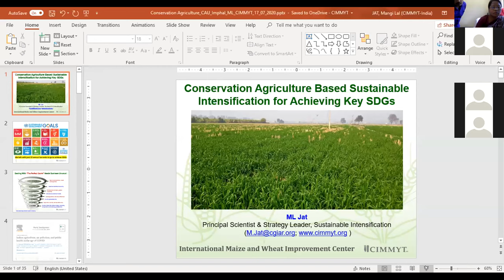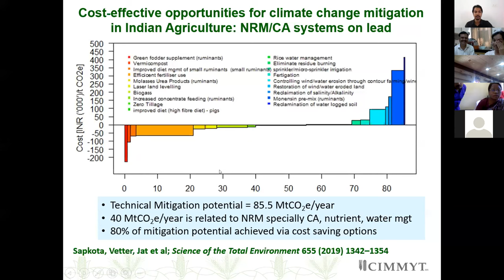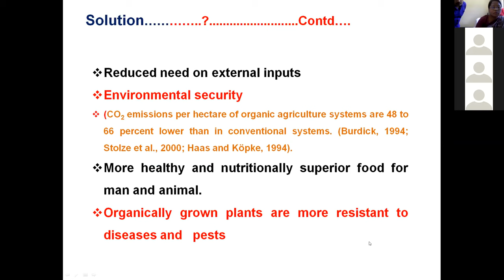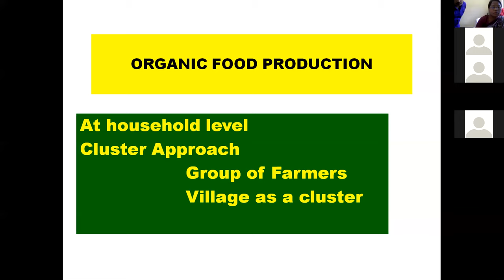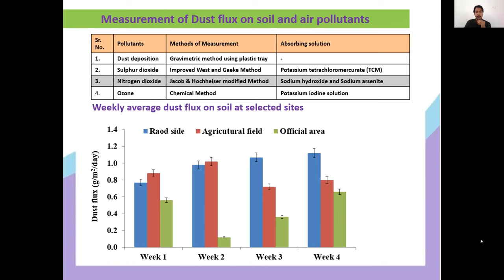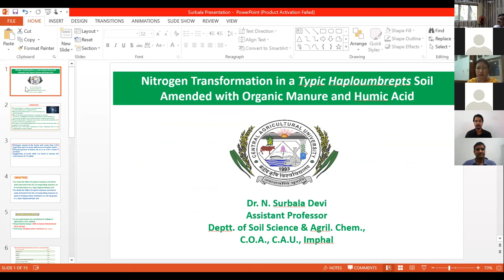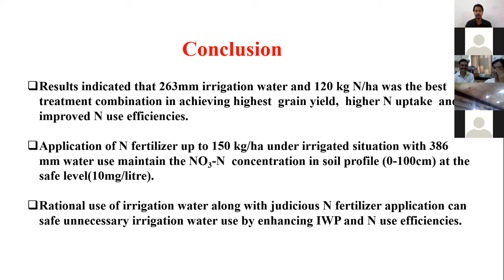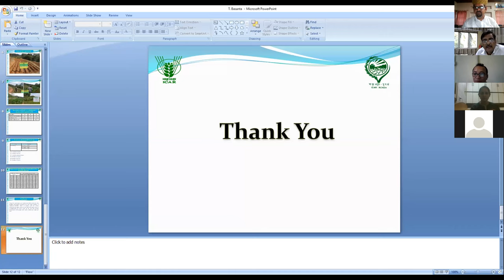Shravan M Haldhar: National Conference on Agriculture Resource Management for Atma Nirbhar Bharat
There is a realization that although green revolution has changed the face of agriculture, yet poor and marginal farmers are less benefitted. Similarly, modern agricultural practices which actually ushered in the green revolution has done more harm to natural resources partly due to imbalanced and inadequate supplementation of nutrients. Similarly, the use of pesticides also caused harm to natural resources, often because of excessive and faulty use of these chemicals. As a result, there is a new awakening on resource management in agriculture. It is also said that Green Revolution technologies were inappropriate for marginal and poor  farmers, but peasants were excluded from access to credit, information, technical support and other services that would have helped them use and adapt these new inputs if they so desired. Clearly, the historical challenge for the publicly funded agricultural research community is to refocus its efforts on marginalized farmers and agro ecosystems and become catalysts in their sustained growth, which will lead to the welfare of agriculture and country.  Keeping this as backdrop, the Central Agricultural University, Imphal is organizing a three day web-conference on “Agriculture Resource Management for Atmanirbhar Bharat” from 17th to 19th July, 2020 at College of Agriculture, Iroisemba, Manipur, India. The conference aims to take stock of the prevailing agricultural resources and their management strategies and how to augment them so that its benefits are reaped by the small stakeholders residing in diverse and adverse conditions in a sustainable way based on the use of local resources and indigenous knowledge. The conference will be highlighting research priorities based on the socio economic needs and environmental circumstances of resource-poor farmers. Issues such as policy formulation, at institutional level as well as for research and development are expected to be dealt intrinsically to make sure that agro-ecological alternatives are adopted to make them equitably and broadly accessible, and multiplied so that their full benefit for sustainable food security can be realized. Equitable market opportunities emphasizing fair trade and other mechanisms that link farmers and consumers more directly will also be a part of the discussion.

THEMES
 Genetic resource  conservation, utilization  and enhancement
 Climate smart natural resource management for futuristic agriculture
 Hi-tech intervention of resources in horticultural crops
 Crop management for abiotic and biotic stress
 Agriculture engineering for renewable and non-renewable energy resources
 Optimum management of farm resources for social and economic development